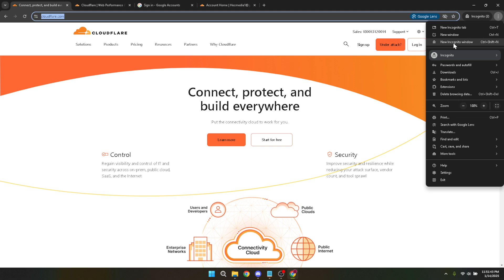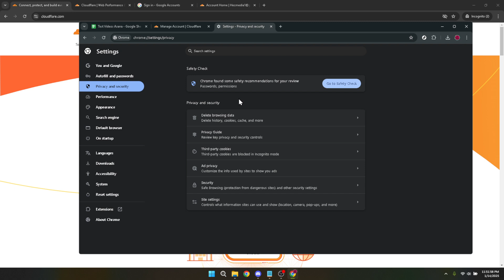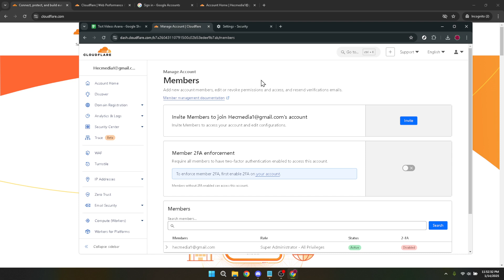How to Use Cloudflare Dns in Google Chrome (Full 2025 Guide)